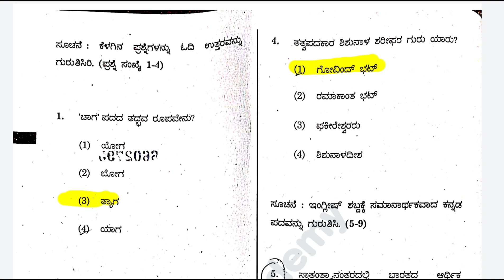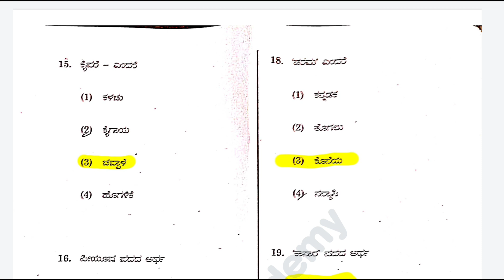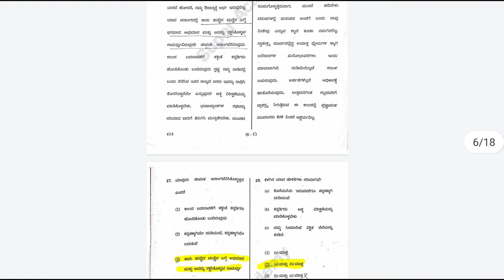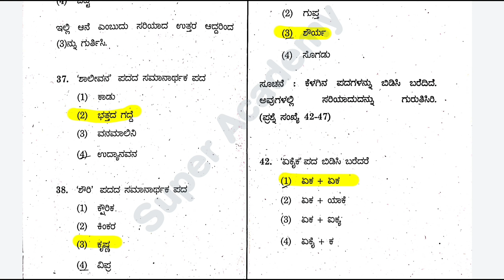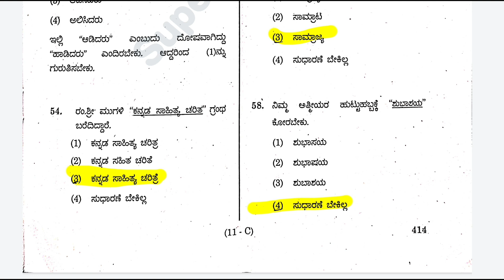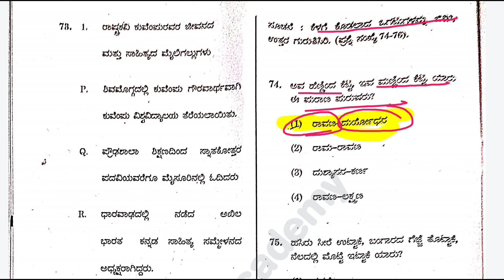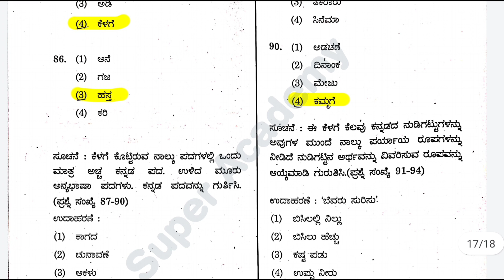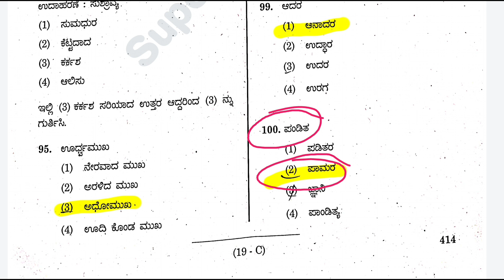SDA general Kannada official key answer 2021 | KPSC official key answer 2021